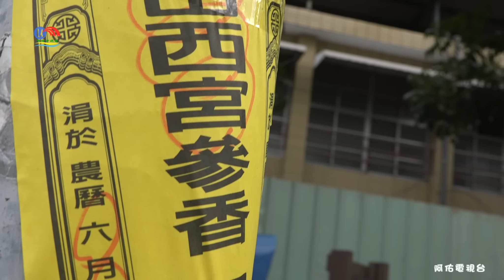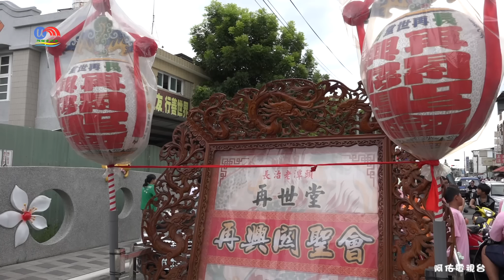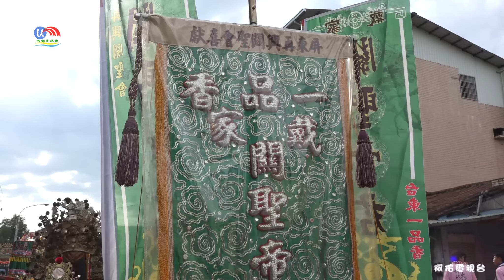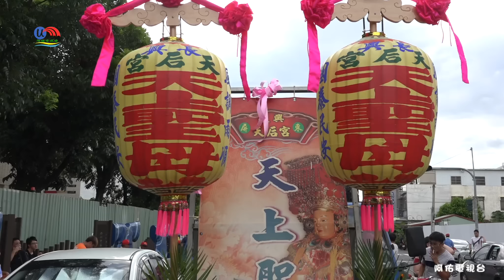2015乙未年屏東長治鄉老潭頭再世堂遶境~陣頭集錦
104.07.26屏東長治鄉老潭頭再世堂關聖帝君進香回駕遶境